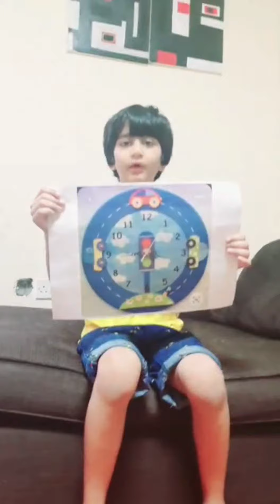Repsented three activities by my lovely son